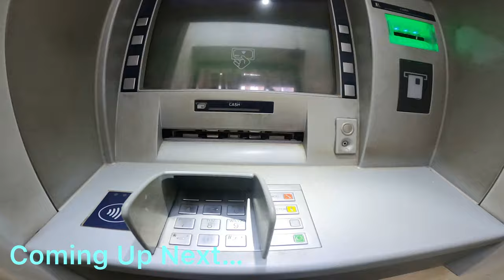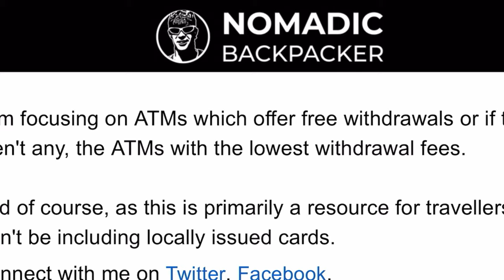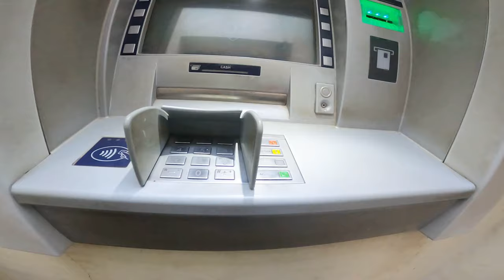HOW TO AVOID HIGH ATM CHARGES IN TANZANIA ? FOOD PRICES | ALL INFORMATION | INDIAN IN AFRICA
In this video I’m showing Arusha town of African country Tanzania and discussing how expensive and safe is Arusha.

SHOCKING LIFESTYLE IN SLUM OF UGANDA 😥 | उनकी हालत देखकर मेरी रूह कांप गयी | INDIAN IN AFRICA

अफ़्रीका के IS MARKET ME KABHI MAT ANA 😳| KHATARNAK SECOND HAND ITEMS KI MARKET IN KENYA |